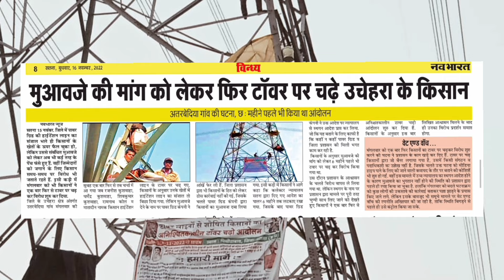टॉवर कंपनियों ने किसानों को लूटा, सरकार दबा रही आवाज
इस वीडियो में हम टॉवर कंपनी द्वारा किये गए दुर्भाग्यपूर्ण धोखाधड़ी का खुलासा करत रहे हैं, जिसके चलते मेहनती किसानों को उनके जमीन का सही मुआवजा नहीं मिला। इस अन्याय के पीछे छिपी बातों को जानें और हमारे साथ उन्हें जवाबदेही के लिए मांगने में शामिल हों।

This revealing video exposes the appalling fraud committed by [Electric Tower Company Name], leaving hardworking farmers without proper compensation for their land use. Learn the disturbing truth behind this injustice and join us in demanding accountability.